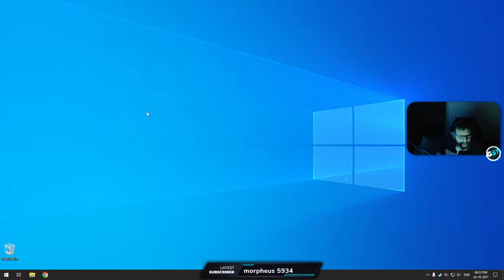#559 -🔴- HHUEHUEHUEv2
Achievements:
1st Reliance Game Box 2004 – CS 1.6
1st Reliance Game Box 2005 – CS 1.6
1st Reliance Game Box 2006 – CS 1.6
1st Reliance Game Box 2009 – CS 1.6
1st Sift Game Drome State winner 2006 – CS 1.6
1st Sift Game Drome State winner 2007 – CS 1.6
1st place Ragnarök 2006 – NIT Calicut CS 1.6
1st place Ragnarök 2007 – NIT Calicut CS 1.6
1st place Ragnarök 2008 – NIT Calicut CS 1.6
2nd place Ragnarök 2009 – NIT Calicut CS 1.6
1st place Ragnarök 2010 – NIT Calicut CS 1.6
1st place Ragnarök 2011 – NIT Calicut CS 1.6
1st place Blitzkrieg 2009 – NIT Calicut CS 1.6
1st place Kyros 2010 - CS 1.6
1st Magnitude 2.0 – CS 1.6
1st Incident 2005 – NITK CS 1.6
1st Incident 2006 – NITK CS 1.6
1st Incident 2007 – NITK CS 1.6
1st Incident 2008 – NITK CS 1.6
1st Incident 2009 – NITK CS 1.6
1st Incident 2010 – NITK CS 1.6
1st Incident 2011 – NITK CS 1.6
1st ETF 2009 – NITK CS 1.6
1st Zest 2005 – NITTE CS 1.6
1st Zest 2006 – NITTE CS 1.6
1st Zest 2007 – NITTE CS 1.6
1st Zest 2010 – NITTE CS 1.6

1st Place Electronic Sports World Cup 2007 – Blore Call Of Duty

2nd place World Cyber games 2007 – Blore 2007
3-4 AXN Indian finals – CS 1.6
4-5 ESWC 2006 – Blore CS 1.6

**Currently I game/stream using a Lenovo legion y540 laptop**
Specifications
• Intel i7 9750H @2.59Ghz
• 16GB DDR4 2666Mhz
• 1TB Nvme m.2 SSD

Peripherals
•Monitor
•Mouse
   o Razer Viper Ultimate wireless – Primary
   o Zowie EC1-A – Secondary
•Mouse Pad
•Keyboard
    o Corsair K95 RGB Platinum
•Headphones
    o Beyerdynamic dt 990 pro - Primary
    o ZSTX IEMs
•Recording Equipment
o Focusrite Scarlett 2i2
• Controller